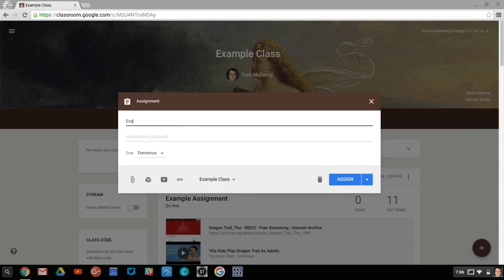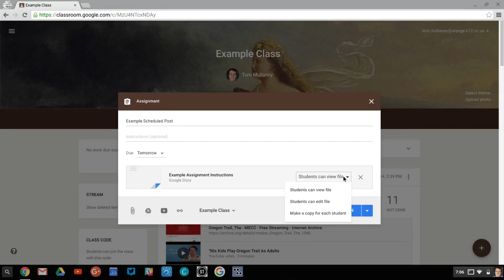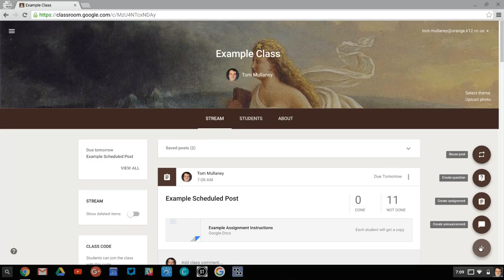Schedule Posts in Google Classroom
Set any post in Google Classroom to appear in the stream at an exact time!